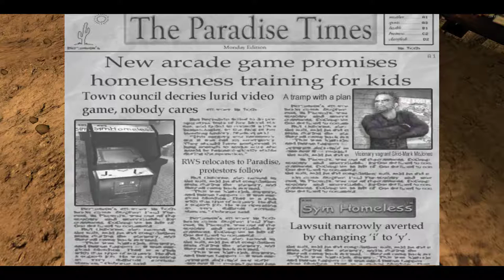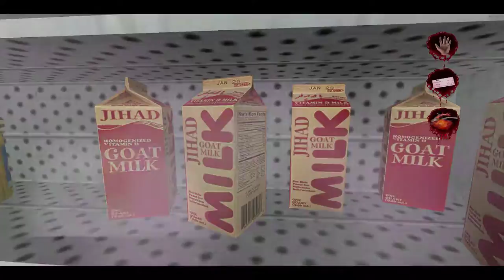Postal 2 Gameplay Walkthrough Part 1 (PC ULTRA Settings) [1080p HD 60fps] - NO Commentary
Postal 2 Gameplay walkthrough PART 1 on PC (maxed out settings) NO COMMENTARY, just gameplay. Captured using MAGEWELL USB CAPTURE HDMI.
➥ BODY - ASUS ROG 8580
➥ GPU - 1x NVIDIA EVGA GeForce GTX Titan X SuperClocked
➥ CPU - Quad Core Intel i7-3770K Overclocked @ 4.6 GHz
➥ SYSTEM MEMORY - 32 GB DDR3
➥ MOTHERBOARD - ASUSTeK CG8580
➥ OS - Windows 10
➥ HDD 1 - 1x ADATA 3 TB HDD (Storage)
➥ HDD 2 - 1x Western Digital BLACK High Performance 6 TB HDD 7200 RPM (All Games)
➥ SSD 1 - 1x SanDisk 128 GB SSD (Windows O.S)
➥ SSD 2 - 1x 256 GB Kingston HyperX 3K SSD (Video Capture)